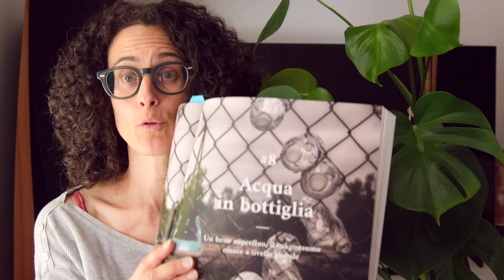I consigli di lettura di Elisa Nicoli (Eco Narratrice): Atlante geopolitico dell'Acqua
Se mi avessero insegnato geografia con un manuale come "Atlante geopolitico dell'Acqua" avrei capito molte più cose e mi avrebbe affascinato profondamente.

La lettura di "Atlante geopolitico dell'Acqua" è preziosa per chiunque voglia capire le correlazioni della questione acqua con la crisi climatica, le guerre e i futuri disequilibri mondiali. Una lettura non leggera e non felice, ma preziosissima.

Questo video fa parte della serie di video che consiglio su Maremosso, magazine di La Feltrinelli